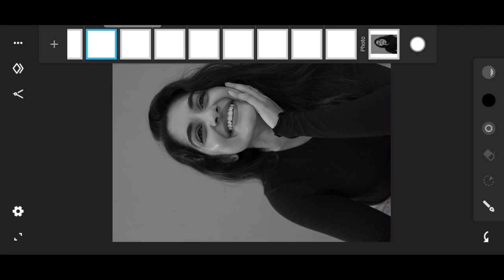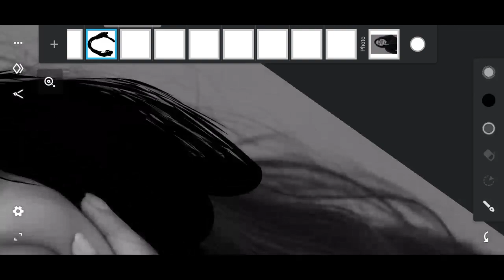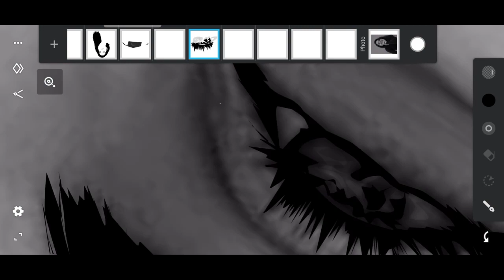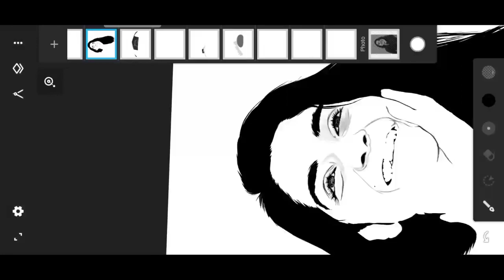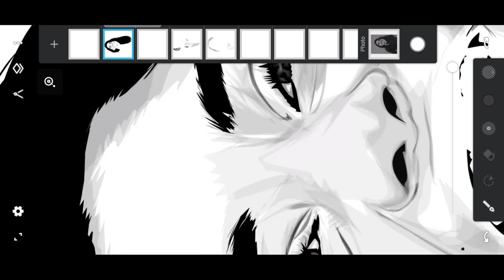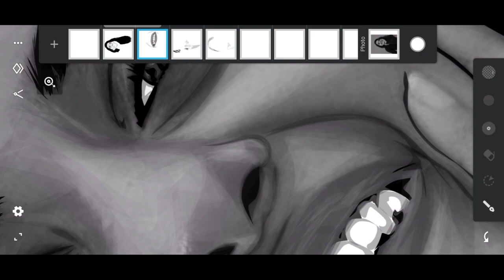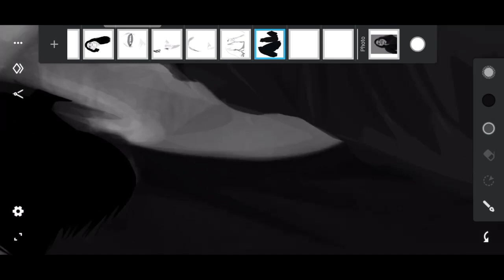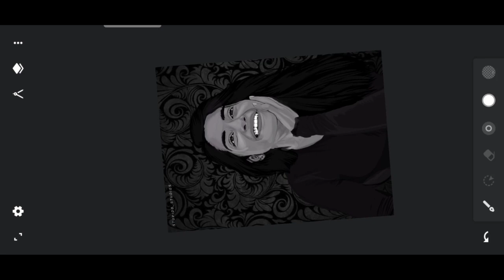Nivetha Thomas | Vector Art | Infinite Design | Mobile Vcetor Art Editing | Monochrome Vector Art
Daily Videos👇🏻

Used app
Infinite design

Tags💫